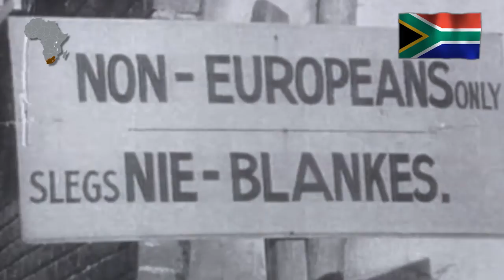3. South Africa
Africa - The Origin of The World